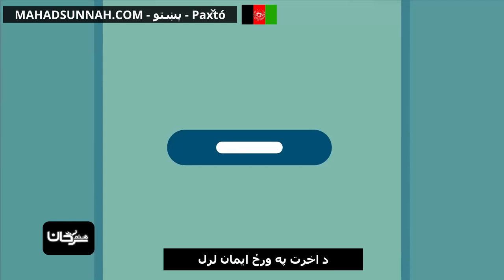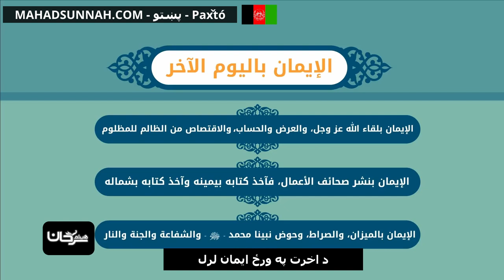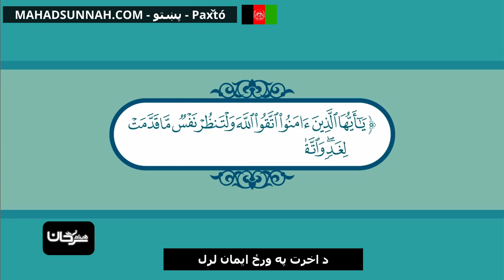د اخرت په ورځ ایمان لرل - الإيمان باليوم الآخر